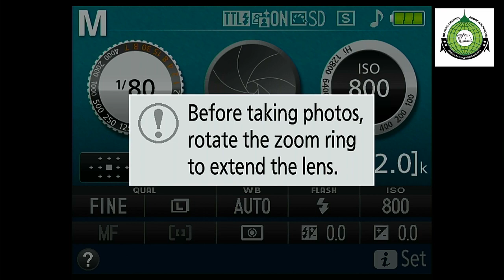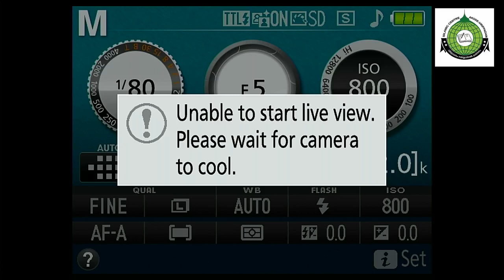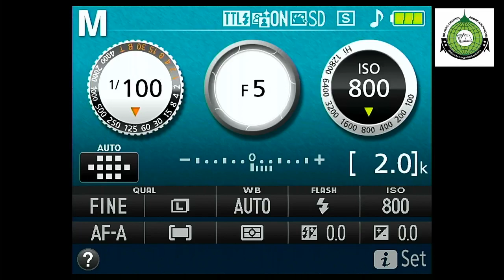DAY -1 മുസ്തഫ ഹുദവിയുടെ റമളാൻ പ്രഭാഷണം -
Musthafa Hudavi Akkode Ramalan Prabhashanam Day 1 (24/04/2020)